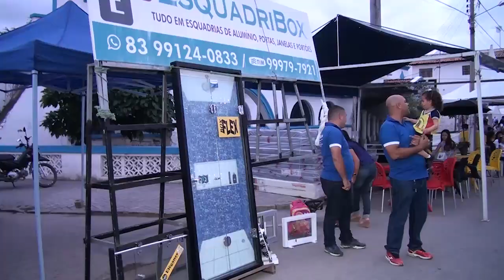II FEIRA DE NEGÓCIOS CRED AMIGO EM INGÁ